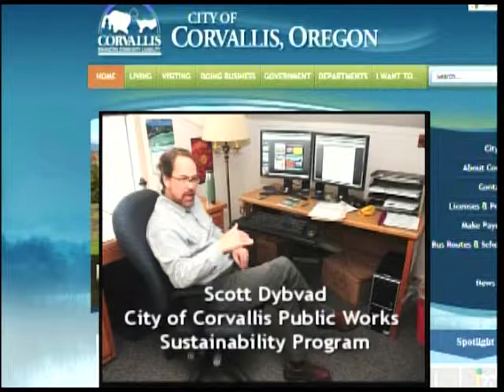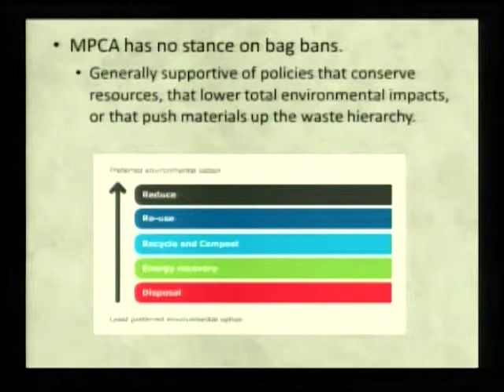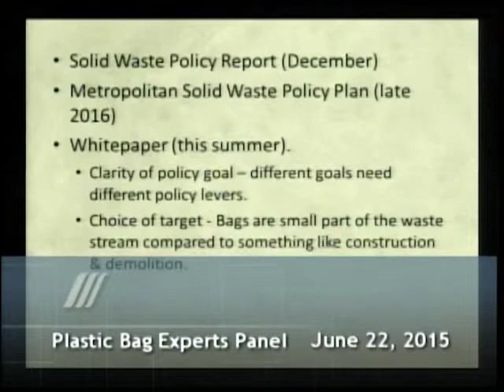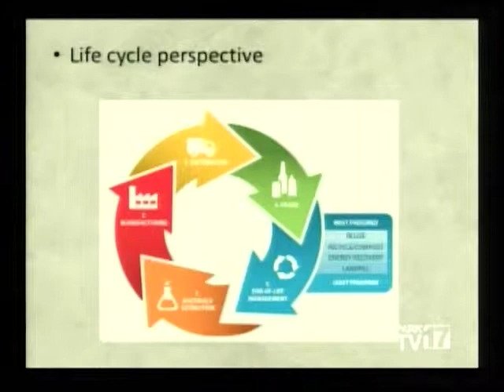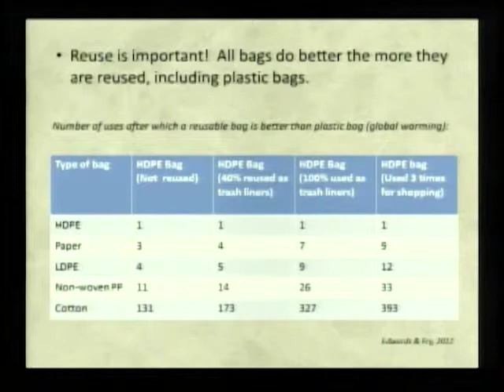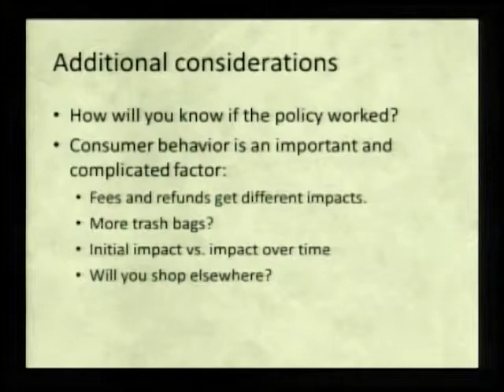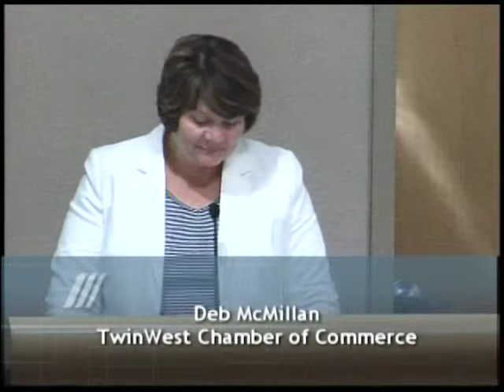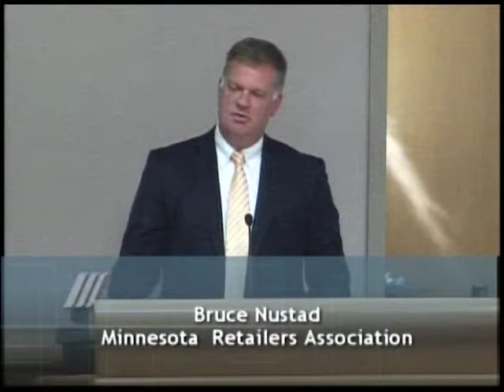Plastic Bags expert panel discussion 2015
The St. Louis Park City Council hosted a plastic bag experts panel discussion. The discussion was held to assist the council in learning more about reducing or banning the use of single-use plastic bags in St. Louis Park.

Moderator: Blois Olson, Fluence Media Marketing and St. Louis Park resident
Speakers: Scott Dybvad City of Corvallis, Oregon Public Works, Sustainability Program; Madalyn Cioci Minnesota Pollution Control Agency; Paul Kroening Hennepin County Environment & Energy; Dan McElroy Restaurant Association of MN; Jamie Pfuhl MN Grocers Association; Deb McMillan TwinWest Chamber; Bruce Nustad MN Retailers Association; Susan Hubbard, Nothing Left to Waste Organization (Collaboration with Eureka Recycling)